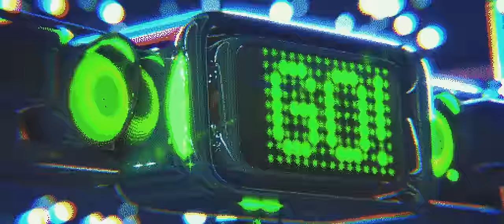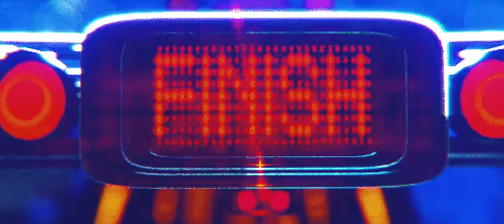JAWNY - Running (Official Video)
JAWNY – Running

Directed & Written by: Liam Archibald
Character Design: Connor Robinson
Graphic Design: Eunice Hong
Animated by: Liam Archibald

Lyrics:

Running
growing is
taking its toll
it’s taking my soul
ain’t it, easy
when you got control
but you can’t take hold forever
you regret things you can’t get back
a line of praise that you shoulda said
and I walked till I felt a sea of change coming
now I can’t stop running
I keep on losing my friends
and I’m running running
I keep on losing my breath
cuz I’m running running
I get breathless
it’s detrimental
change its good
I see the potential
but my irrational brain, doesn’t
care about what’s real or a given
I could learn but i never listen
it all keeps ending the same
but I’m still